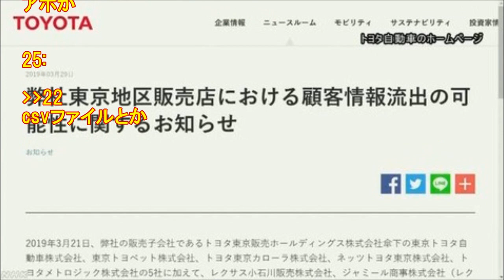トヨタ! 最大310万件の顧客情報流出か!?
1: 2019/03/29(金) 17:07:46.85 ID:J0gl19NX9

トヨタ 販売会社に不正アクセス 最大310万件の顧客情報流出か
2019年3月29日 17時03分

トヨタ自動車は、トヨタとレクサスを扱っている東京の販売会社のネットワークに不正なアクセスがあり、サーバーに保存されていた顧客の情報、最大で310万件が外部に流出した可能性があると発表しました。保存されていたのは顧客の氏名や住所、それに生年月日や職業で、現時点で実際に顧客の情報が流出した事実は確認していないとしていて、会社は調査を続ける方針です。

2: 2019/03/29(金) 17:10:03.84 ID:jOPDTvzV0

お詫びは洗車無料で